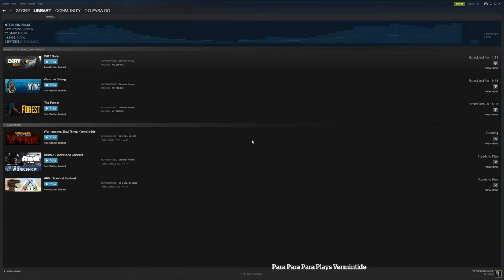Vermintide : Killing the Skaven : Thoughts 1st lvl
Vermintide is a co-operative action first person shooter and melee combat adventure set in the End Times of the iconic Warhammer Fantasy world.

Vermintide takes place in and around Ubersreik, a city overrun by Skaven. You will assume the role of one of five heroes, each featuring different play-styles, abilities, gear and personality. Working cooperatively, you must use their individual attributes to survive an apocalyptic invasion from the hordes of relentless rat-men, known as the Skaven. Battles will take place across a range of environments stretching from the top of the Magnus Tower to the bowels of the Under Empire.

Cooperative Survival For up to 4 Players - Band together with your friends or die alone. Vermintide will continuously test the teamwork and skill of you and your friends. Drop-in, drop-out Multiplayer and the addition of A.I. bots ensures a full team at any time, regardless of available players.
Play as Five Unique Heroes - Five distinct characters to choose from, each with their own personality, agenda and story to tell. Learning what it means to work together is key to the group's survival.
Huge Hero Arsenal - Each hero has its own unique weapons arsenal to draw from, allowing players to adjust their combat style to fit their gameplay preference. There are hundreds of different weapons, includíng swords, daggers, axes, hammers, bows, guns, magical staves & more
Embark on an Epic Quest - Boasting 13 diverse levels - on the ground, in buildings, on walls and underground - ranging from the immense Magnus Tower to the treacherous Under Empire, Vermintide will take you on a journey you’ll never forget.
Experience the Skaven Like Never Before - A rising tide of malicious and cunning rat-men await you, hacking, clawing and eviscerating all that stand in their way. Face vicious packs of clan-rats and deadly specialized elites.
Gather Mountains of Shiny Loot - Rewarding teamwork above all else, players are given loot dice at the end of a mission that will reward them with a weapon, a hat or a trinket. Completing side objectives means that better loot dice can be added to the roll.
Battle Unpredictable Enemies - Vermintide features a dynamic spawn system providing a constant set of new challenges lurking behind every corner.
Experience an Immersive Story - Games Workshop veterans have banded together to write a fantastic new addition to the Warhammer lore, offering a new perspective on the cataclysmic events of The End Times.
Find a Path to Safety - The Skaven boast incredible mobility, able to climb and leap fantastic distances to make life a living hell for the Heroes. No matter where you go, they will be there, ready to pounce.